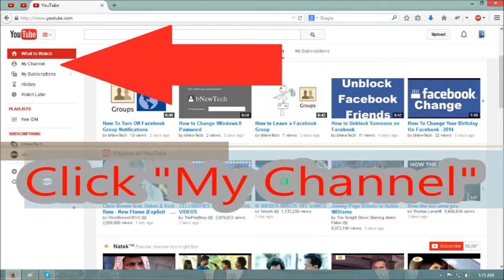How To Change Your Youtube User Name